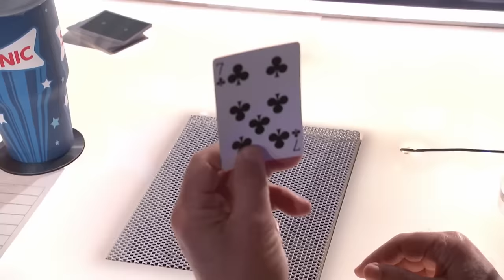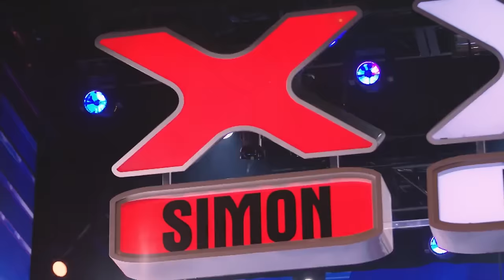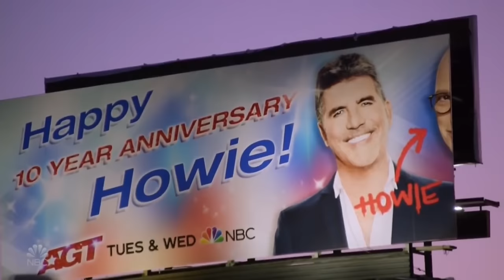Most ICONIC Ventriloquists on AGT from Terry Fator to Darci Lynne!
1. Darci Lynne - AGT 2017 S12 - 0:00
2. Brynn Cummings - AGT 2023 - 4:14
3. Ana Maria Margean - AGT All Stars 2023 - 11:08
4. Terry Fator - AGT All-Stars 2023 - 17:26
5. Jamie Leahey - AGT All-Stars 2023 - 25:09
6. Celia Munoz - AGT 2022 S17 - 28:59
7. Paul Zerdin - AGT 2015 S10 - 33:07
8. Michael Paul - AGT 2019 S14 - 39:07
9. Darci Lynne - AGT Champions 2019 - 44:47
10. Todd Oliver - AGT 2012 S7 - 49:28
11. Terry Fator - AGT 2007 S2 - 53:52
12. Jack Williams - AGT 2022 S17 - 56:46
13. John Pizzi - AGT 2012 - 1:00:41
14. Megan Piphus - AGT 2013 - 1:04:49
15. Dr. Bob Baker - AGT 2013 - 1:09:16
16. TR Extra - 1:12:53